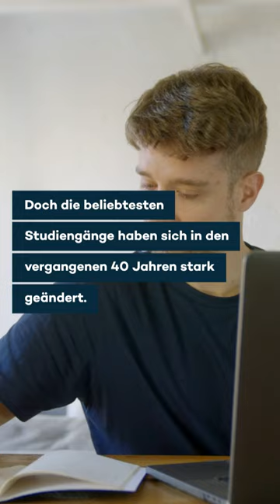Das sind die beliebtesten Studiengänge an deutschen Universitäten